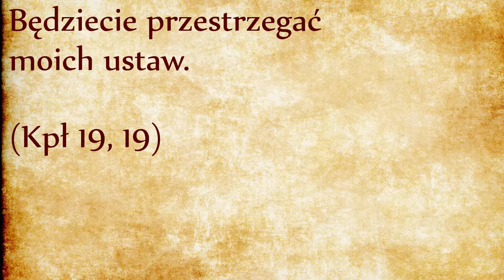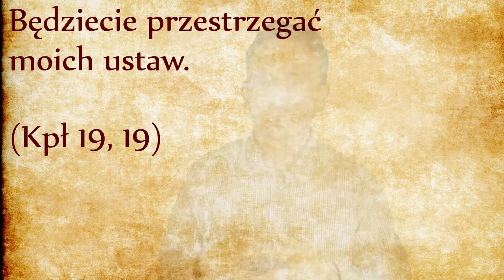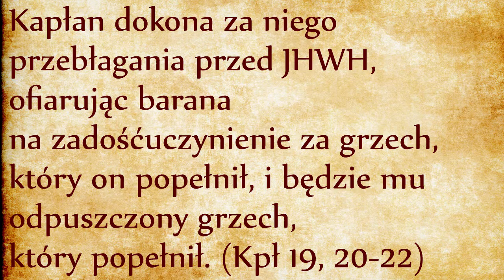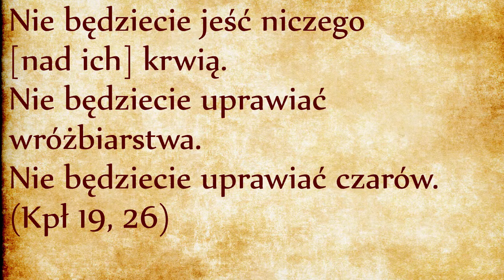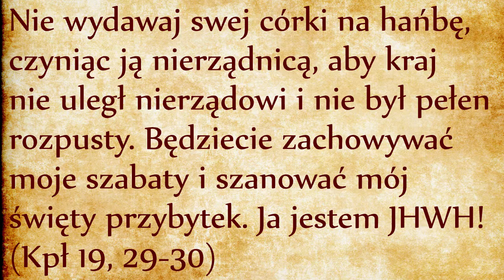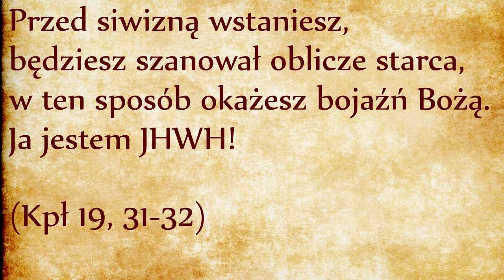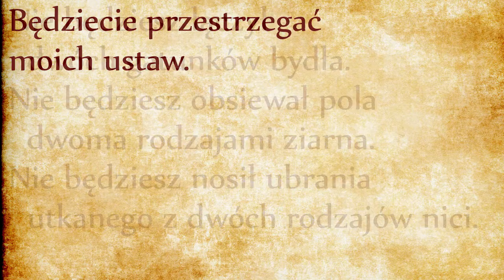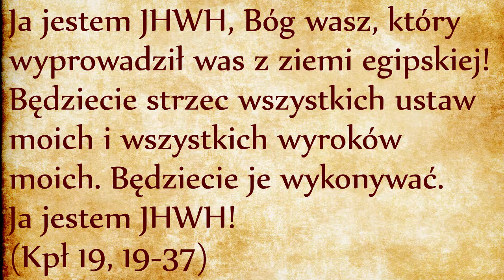Ustawy przekraczające ludzki rozum (Kpł 19, 19-37)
Ustawy, wyroki i prawa (Kpł 26, 46). Takie trzy kategorie przykazań możemy znaleźć w Prawie Mojżeszowym. Częstsze są wyroki, z “ustawami” Bożymi mieliśmy do czynienia dopiero przy pierwszej nocy wyjścia z Egiptu, kiedy został skodyfikowany obrzęd Paschy. Ustawą jest, żeby Pascha była co roku upamiętniana po wsze czasy (Wj 12, 14 - link). Słowo HuKKoT (ustawy) pochodzi od czasownika HaKaK, znaczącego wyryć, kiedy się wyrywa napis na kamieniu. HuKKoT to ustawy bezsprzeczne, których należy przestrzegać bez potrzeby ich uzasadnienia lub nawet rozumienia. W grę wchodzi cnota czystego posłuszeństwa jako wyraz zaufania do prawodawcy. Adam i Ewa otrzymali jedną ustawę przekraczającą ich rozum: “Z drzewa poznania Dobra i zła nie wolno wam jeść!” (Rdz 2, 17). Zapominając o miłości i zaufaniu do Boga, Ewa wybrała dialog z wężem, który wsączył jej szatańskie słowo-trucizna: “Dlaczego? Dlaczego otrzymaliśmy taką ustawę a nie inną? Jakie ma uzasadnienie? Spróbujcie złamać tę ustawę, może nie jest dla was korzystna?”
Te wydawałoby się dalekie rozważania mają zastosowanie w naszym codziennym życiu. Na przykład od kilkudziesięciu lat pojawiło się w kulturze europejskiej pojęcie “bezstresowego wychowania” mające między innymi takie założenie, że dzieci będą posłuszne jeśli będą rozumiały prośby ich rodziców. W wyniku ciągłego targowania się z nimi, dzieci już nie znają znaczenia cnoty posłuszeństwa, już nie wierzą swoim rodzicom na słowo, ale ich mały móżdżek musi zrozumieć prośby rodziców, w przeciwnym przypadku odpowiedź brzmi zawsze “nie”. Rodzice zamęczają się ciągłym uzasadnieniem swoim próśb, podczas gdy dzieci w tym czasie wzmacniają swoje ego, rzucając rodziców na kolana pod pretekstem nie zrozumienia próśb rodziców. A gdyby jakiś rodzic wymagał posłuszeństwa, według współczesnych standardów powinien czuć się winny! Świat do góry nogami…
Jeśli o tym mówię to dlatego, że człowiek współczesny przenosi takie błędne założenia na swoją lekturę Biblii i już od pierwszego rozdziału oskarża Boga o niesprawiedliwość za to, że Bóg ośmielił się wygnać Adama i Ewę z raju. Takie oskarżenie dotyka egzystencjalnego zagadnienia: stawia pytanie kim jest Bóg i kim jest człowiek, jaka jest Wola Boża i jaka jest wola ludzka. Biblia objawia, że Wola Boża jest niezgłębioną wolą dobra, że Bóg z miłości powołał do życia człowieka i tchnął w niego własny obraz i podobieństwo, dzięki czemu człowiek również został obdarowany darami pamięci, inteligencji i woli, jednak nie po to, żeby działać według własnego widzimisię, ale po to żeby współpracować z Wolą Bożą. Wola Boża i wola ludzka rozjeżdżają się w momencie, kiedy człowiek próbuje sam zdefiniować czym jest dobro. Według człowieka dobre jest to, co sam ocenia jako pożyteczne, a co w praktyce sprowadza się do trzech rzeczy: przyjemności cielesne, bogactwa, lub władza, co w języku biblijnym zostało wyrażone jako pożądliwość ciała (przyjemności), pożądliwość oczu (bogactwa) oraz pycha żywota (władza). Już na pierwszy rzut oka dostrzegamy, że wola ludzka jest wrogiem Woli Bożej. Ten konflikt możemy łatwo obserwować na polu wychowawczym, gdzie nieuniknione są konflikty między wolą małego dziecka a wolą jego rodziców. Rodzic chce długofalowego dobra dziecka i wie, że często długofalowe dobro przychodzi poprzez rzeczy tymczasowe nieprzyjemności, poprzez ból i cierpienie.
Stosunek rodzic-dziecko odzwierciedla stosunek Bóg-człowiek. Człowiek jest krótkowzroczny i przychyla się ku temu, co w krótkim czasie ma przynieść mu korzyści, co nie zawsze pokrywa się z jego dobrem długofalowym. Bóg patrzy całościowo, będąc ukierunkowany na celu, nie wzdryga się przed cierpieniem, które ma do niego prowadzić. Człowiek dopiero po zwycięstwie docenia cierpienie jako proces dojrzewania, jako pomoc w dojściu do miejsca, gdzie znajduje własne szczęście po przejściu próby. Rzecz w tym, że wola ludzka z automatu odrzuca cierpienie, a cierpienie odrzucone boli tym bardziej im bardziej człowiek próbuje od niego uciekać.
Aby osiągnąć sukces i cieszyć się zwycięstwem, człowiek musi przejść przez próbę. Próby u każdego człowieka mogą przybierać różne formy, ale mają wspólny mianownik, że w pewnym momencie każdy człowiek musi poddać własną wolę i uznać dobroć Woli Bożej, musi wreszcie zaufać Bogu i pozwolić Mu na prowadzenie go drogą, która przekracza jego  krótkowzroczne pragnienia. Próba człowieka polega więc na przyjęciu Woli Bożej jako własnej, na zaakceptowaniu Woli nieskończonego dobra nawet wbrew własnemu krótkowzrocznemu rozumieniu. Jedną z form takiego wyrzeczenia dokonuje się konkretnie poprzez przyjęcie Bożych HuKKoT - Bożych ustaw przekraczających ludzki rozum. W odpowiedzi na szatańskie pytanie “dlaczego?”, jedynym uzasadnieniem dla przyjęcia HuKKoT jest fakt trwania w Przymierzu z Bogiem.